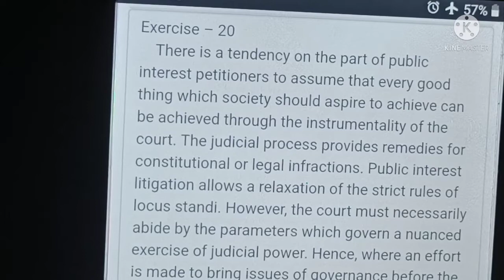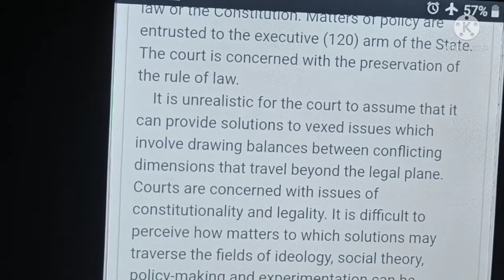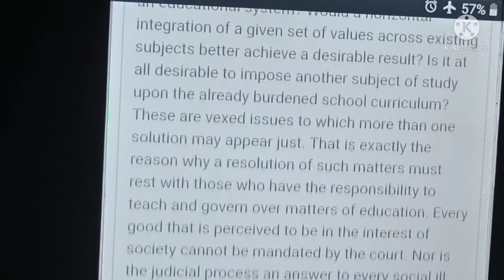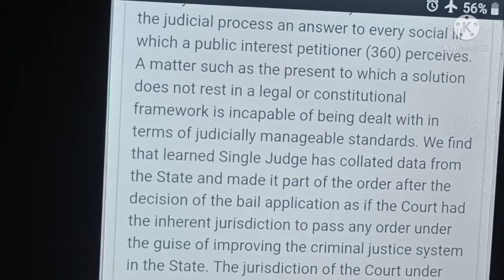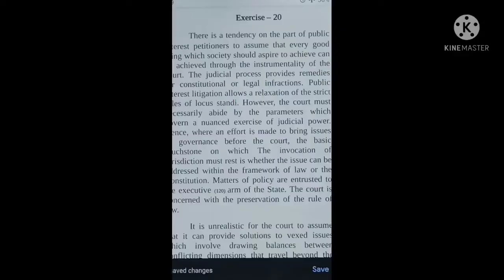for Gujarat High Court exam, Exc. 20, 135+ wpm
Exercise – 20
    There is a tendency on the part of public interest petitioners to assume that every good thing which society should aspire to achieve can be achieved through the instrumentality of the court. The judicial process provides remedies for constitutional or legal infractions. Public interest litigation allows a relaxation of the strict rules of locus standi. However, the court must necessarily abide by the parameters which govern a nuanced exercise of judicial power. Hence, where an effort is made to bring issues of governance before the court, the basic touchstone on which The invocation of jurisdiction must rest is whether the issue can be addressed within the framework of law or the Constitution. Matters of policy are entrusted to the executive (120) arm of the State. The court is concerned with the preservation of the rule of law.
    It is unrealistic for the court to assume that it can provide solutions to vexed issues which involve drawing balances between conflicting dimensions that travel beyond the legal plane. Courts are concerned with issues of constitutionality and legality. It is difficult to perceive how matters to which solutions may traverse the fields of ideology, social theory, policy-making and experimentation can be regulated by this Court such as by issuing a mandamus to enforce a scheme of instruction in a particular subject in school education. Should a subject be taught at all? Should a set of values or a line of enquiry and knowledge be (240)  incorporated as a separate subject of discourse in an educational system? Would a horizontal integration of a given set of values across existing subjects better achieve a desirable result? Is it at all desirable to impose another subject of study upon the already burdened school curriculum?  These are vexed issues to which more than one solution may appear just. That is exactly the reason why a resolution of such matters must rest with those who have the responsibility to teach and govern over matters of education. Every good that is perceived to be in the interest of society cannot be mandated by the court. Nor is the judicial process an answer to every social ill which a public interest petitioner (360) perceives. A matter such as the present to which a solution does not rest in a legal or constitutional framework is incapable of being dealt with in terms of judicially manageable standards. We find that learned Single Judge has collated data from the State and made it part of the order after the decision of the bail application as if the Court had the inherent jurisdiction to pass any order under the guise of improving the criminal justice system in the State. The jurisdiction of the Court under Section 439 of the Code is limited to grant or not to grant bail pending trial. Even though the object of the Hon’ble Judge was laudable but the jurisdiction exercised was clearly (480) erroneous. The effort made by the Hon’ble Judge may be academically proper to be presented at an appropriate forum but such directions could not be issued under the colour of office of the Court.
    In view of the above, we find that the order passed by the High Court on 28th April, 2018 is not sustainable in law and the same is set aside. Consequently, the appeal is allowed. (549 words)